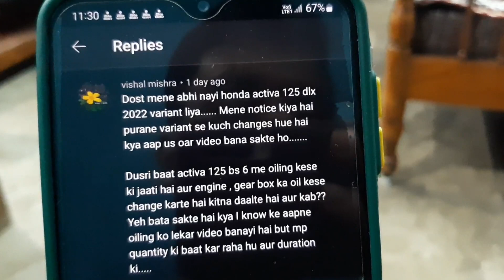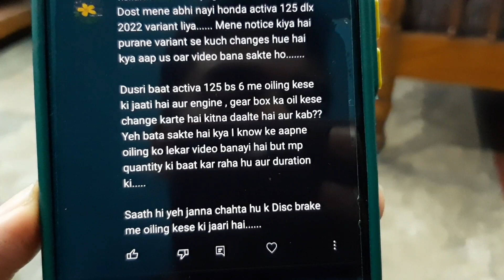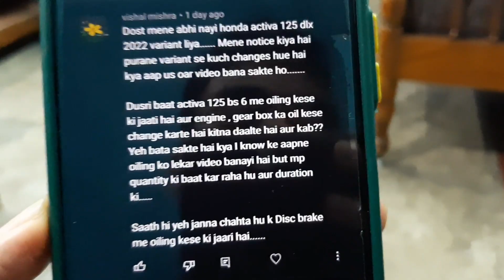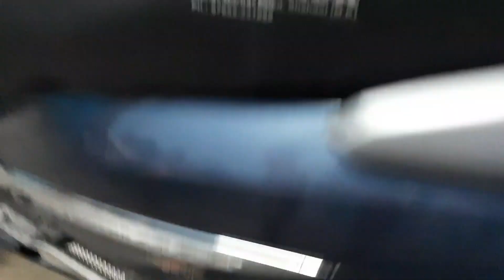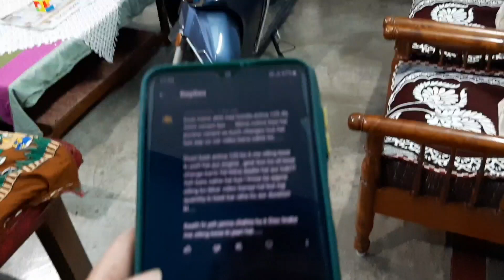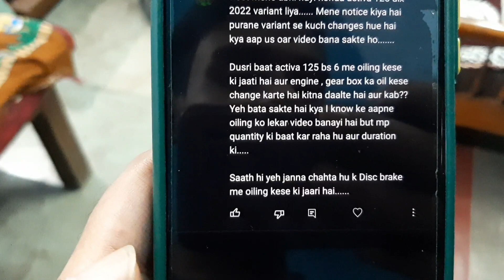3 in 1 Video || Duration of Changing Engine oil, Gear Oil and How To Change Engine Oil and Gear Oil👍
Hello everyone.